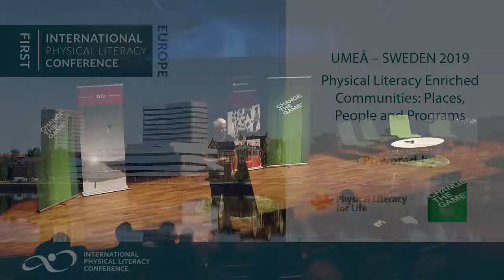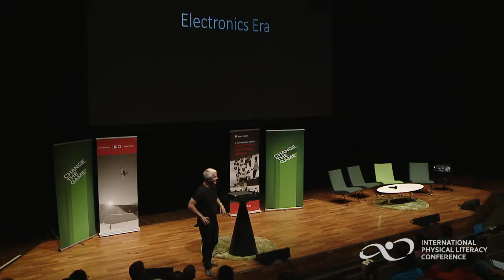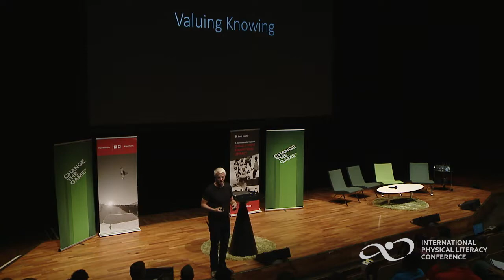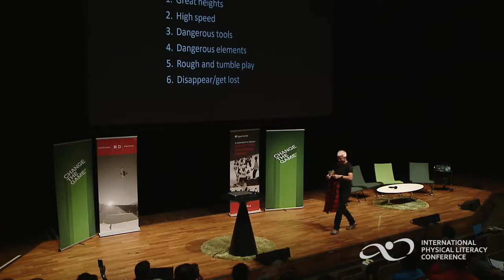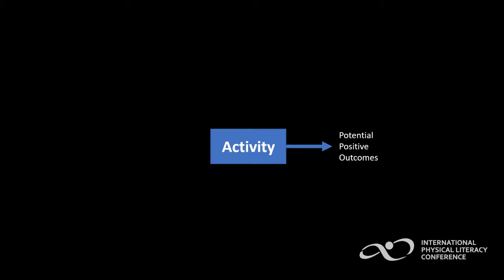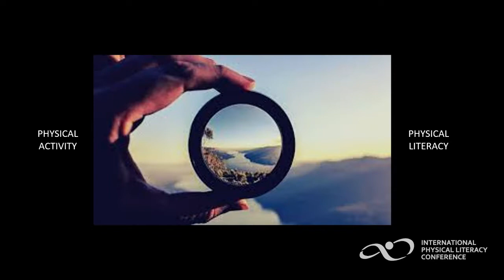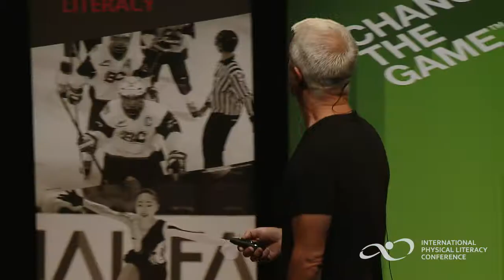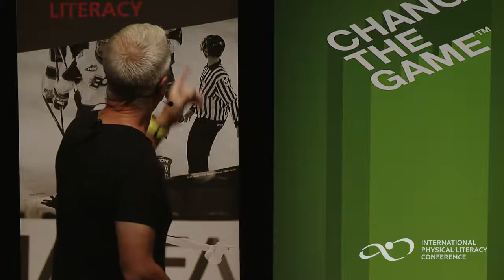Dr Dean Kriellaars - Physical Literacy Enriched Communities: Places, People and Programs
Keynote presentation at the International Physical Literacy Conference Europe, hosted by the Sport for Life Society and Change the Game.  The first conference to be held in this region on September 11 – 13, 2019 with pre and post conference workshops. It hosted global leaders from 21 countries to share their best practices and research to advance the worldwide physical literacy movement.
The conference was a part of the annual event of Change the game in Umeå - Sweden.